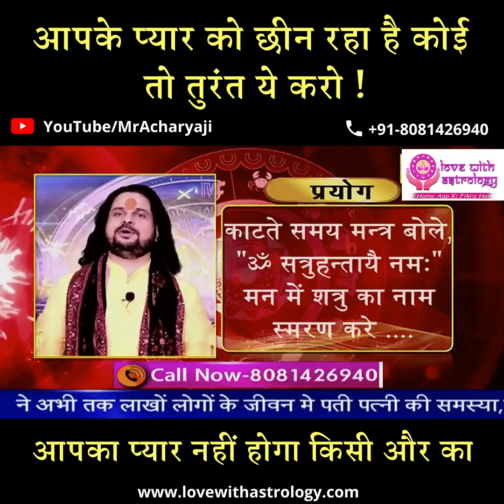आपके प्यार को छीन रहा है कोई तो तुरंत ये करो ! आपका प्यार नहीं होगा किसी और का | Acharya Satish Ji